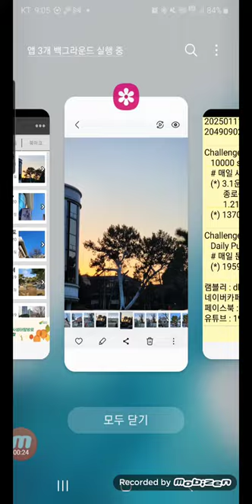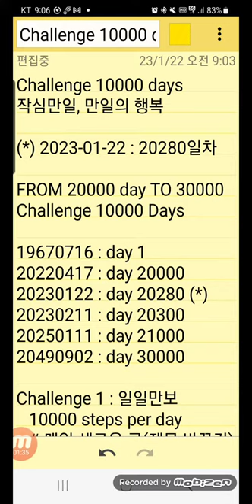Challenge 10000 days, 만일의 행복, 오늘 2023-01-22, 생후 20280일차, 일일만보 1370일차, 퍼즐 1959일차, 영상280일차, 3.1운동길 걷46